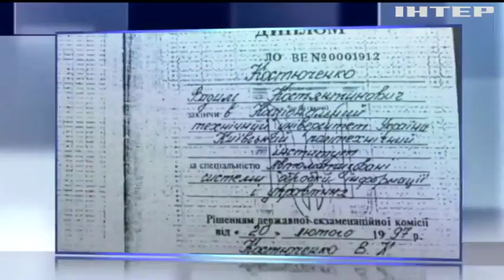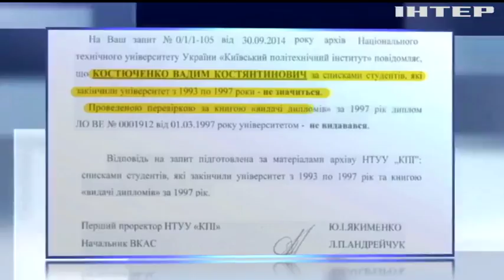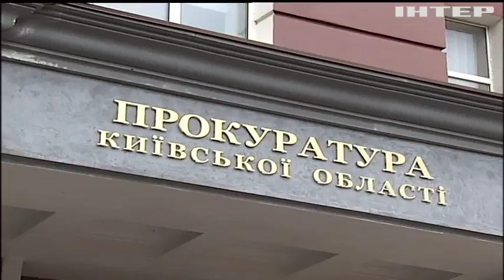Вице-президент ФФУ подделал диплом КПИ